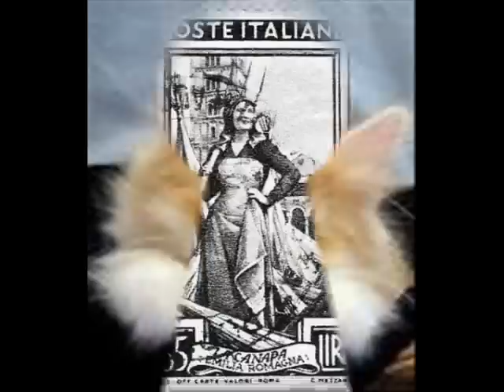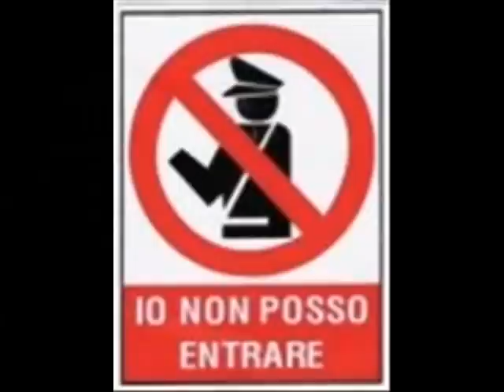raccolta foto varie prese dal web....1 di 4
raccolta foto varie prese dal web